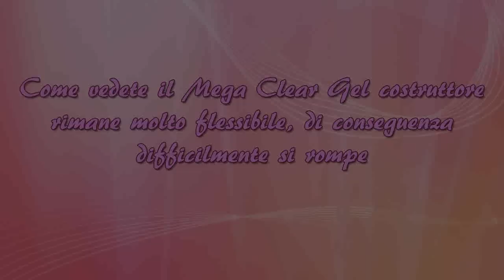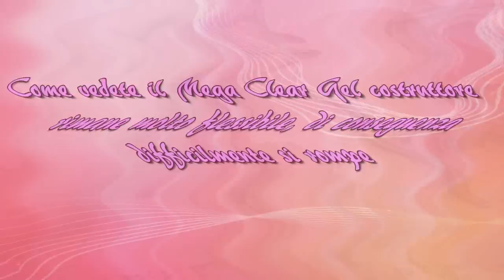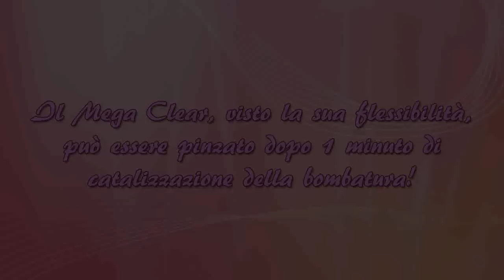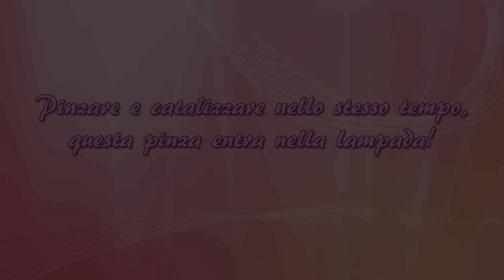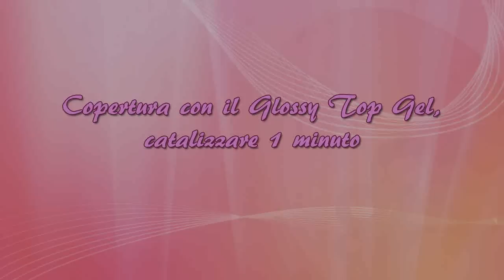Pipe di Mega Clear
Nuova linea gel! Evolution Mega Clear! Potete ricostruire unghie flessibili e resistenti!